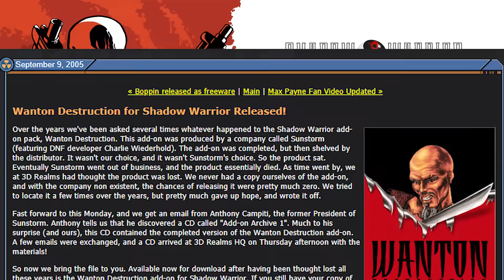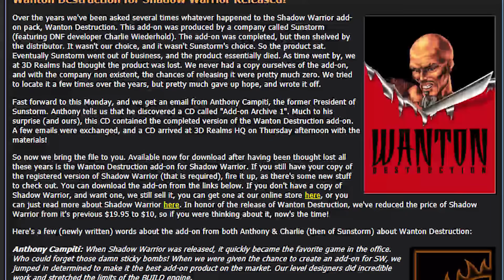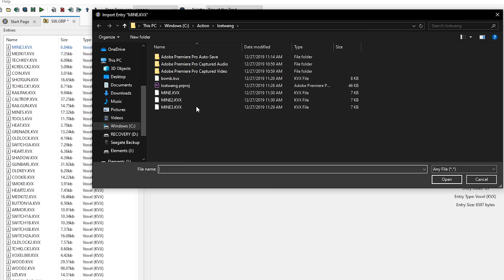Pro Wang: The Lost Episodes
Civvie reclaims his honor or something.